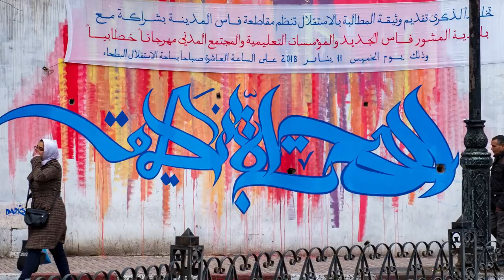2018 - Morocco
OAT tour of Morocco - January 2018.  We visited Casablanca, Rabat, Fez, the Atlas Mountains, Erford, Rissani, the Sahara Desert, Khamlia, Ouarzazate, and Marrakesh.